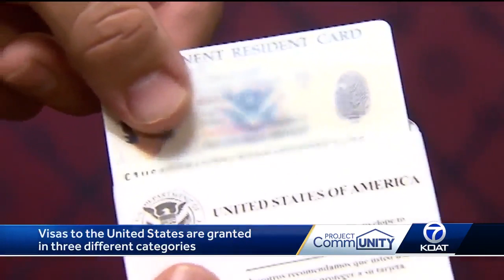Project CommUNITY: The long and expensive visa process